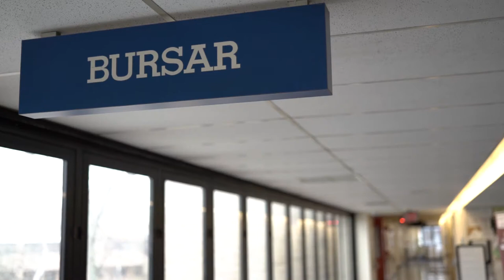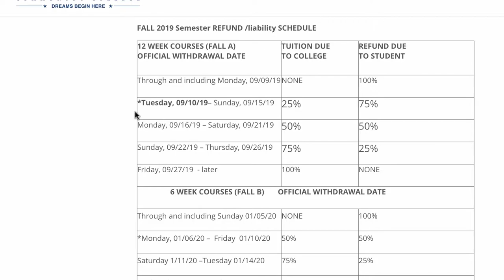KCC Office of the Bursar